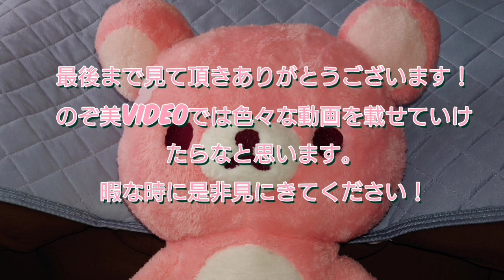ツイステッドワンダーランド【ツイステ】パーソナルストーリー リリア 寮服